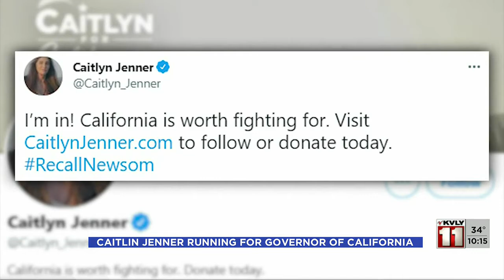1000PM News April 23 Part 2